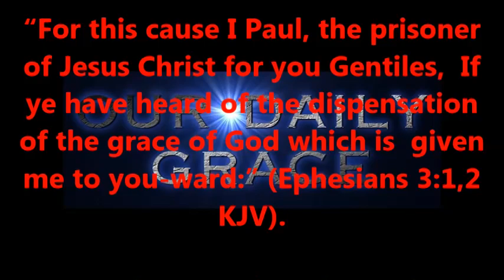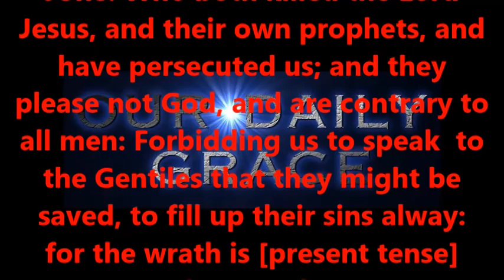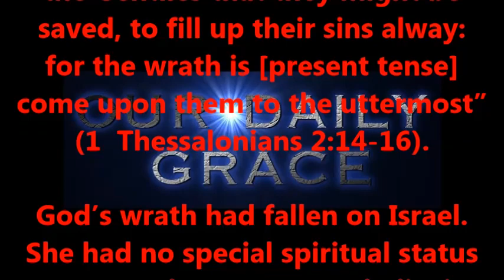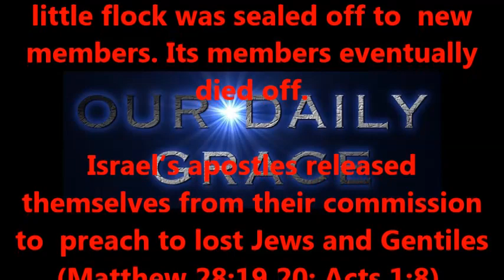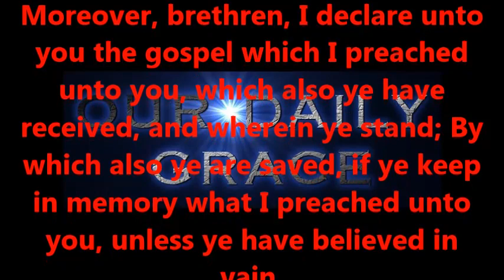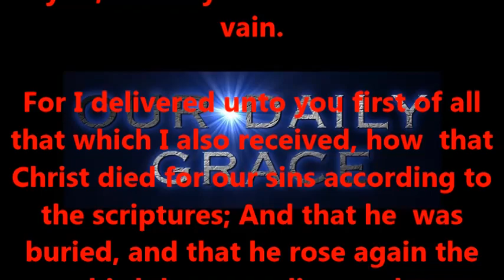UNDERSTANDING GOD'S WORD PART TWO